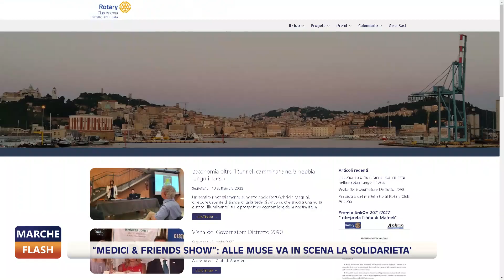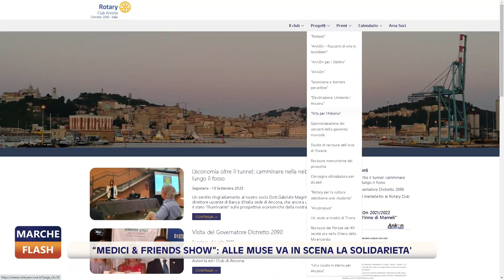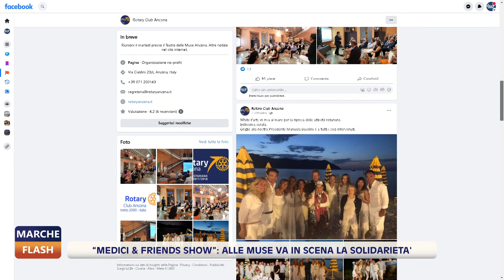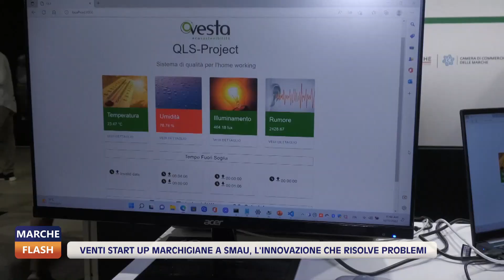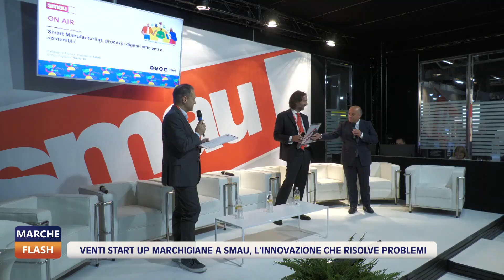Marche Flash 11/10/2022